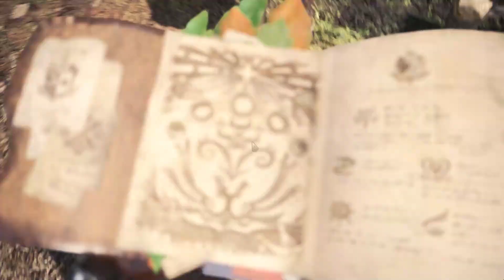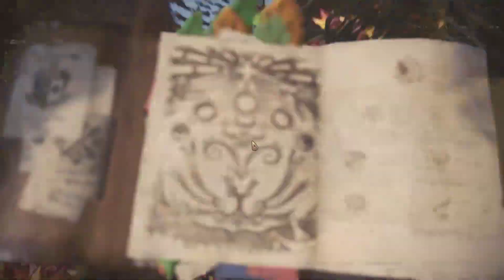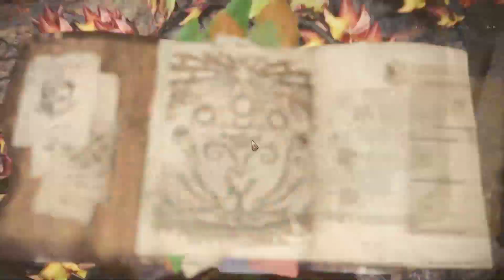MONSTER HUNTER: WORLD #02 🐲 Die Jagras des uralten Waldes | Let's Play Monster Hunter World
═► Let's Play Monster Hunter: World | PC Deutsch German | Gameplay Walkthrough Playthrough

═►ÜBER MONSTER HUNTER: WORLD

Willkommen in einer neuen Welt! Geh als Jäger in einem höchst lebendigen Ökosystem auf die Suche nach wilden Monstern und erlege sie. Setze dabei auch die Landschaft und ihre Bewohner gewinnbringend ein. Geh allein oder kooperativ mit anderen auf die Jagd und nutze von Gegnern hinterlassene Materialien, um neue Ausrüstung zu fertigen und gegen noch größere, fiesere Biester zu bestehen.

Alle zehn Jahre ziehen Drachenälteste über das Meer zu einer riesigen Landmasse, die als Neue Welt bekannt ist; in einem Vorgang, den man Ältestenwanderung nennt.
Um dieses mysteriöse Phänomen zu untersuchen, hat die Gilde die Forschungskommission geschaffen, die als riesige Flotten in die Neue Welt geschickt wird.
Die Fünfte Flotte wird entsandt, um einen gigantischen Drachenältesten namens Zorah Magdaros zu verfolgen – und ein Teilnehmer davon wird Abenteuer erleben und Heldentaten vollbringen, die man sich kaum vorstellen kann.

Genre: Action-Rollenspiel
Entwickler: CAPCOM Co., Ltd.
Publisher: CAPCOM Co., Ltd.

═►WICHTIGER HINWEIS / BITTE LESEN:

Wenn dir das Spiel gefällt und/oder Du es auch selbst spielen möchtest, dann unterstütze bitte die Entwickler und kaufe dir den Titel oder die Serie im Original:

«LET'S PLAY MONSTER HUNTER: WORLD»
═►Kommentiertes Gameplay Video von HiRis (2018)

►Ich wünsche Dir viel Spaß bei: Let's Play Monster Hunter: World◄